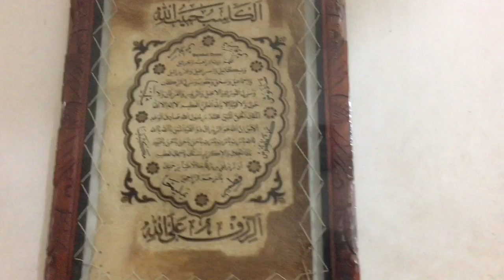Shaykh Ahmad Al Faruqi Sirhindi (Naqshbandi), Punjab, India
Location: Sirhind, Punjab, India.